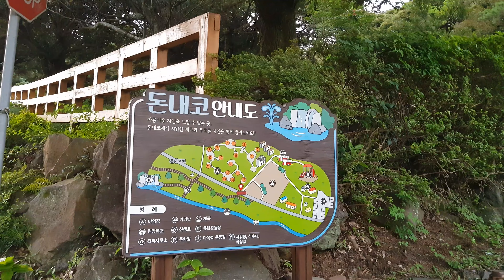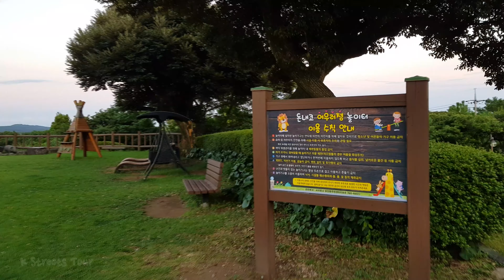[4K] Walking Donnaeko park, Jeju, South Korea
Walking Donnaeko park

Seogwipo-si, Jeju-do, South Korea
August 2022